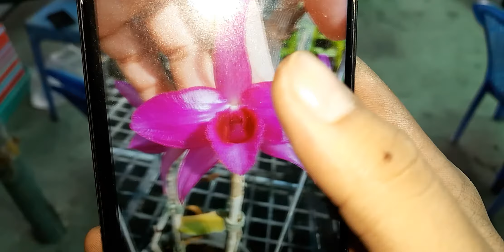Xuất Kie Giả Hạc Asa Hoa Xuân . 10/10/2019 . 0908.846.804